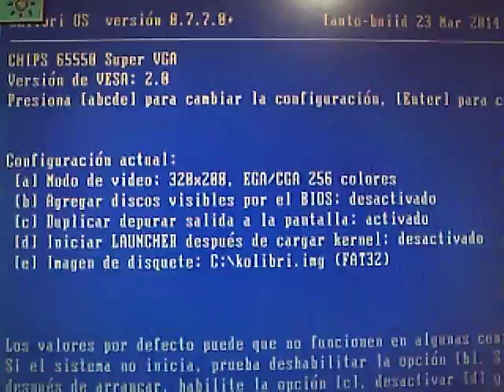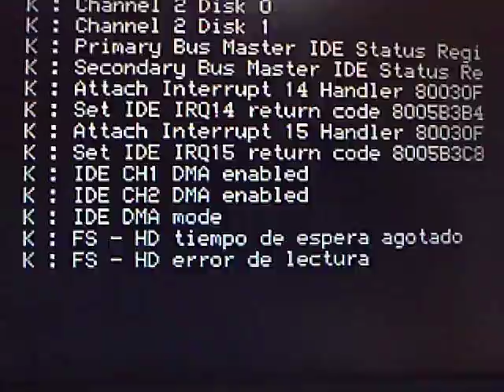KS : FS - HD error de lectura.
If someone was successful  to instal KolibriOS, to pentium mmx machine, please help!